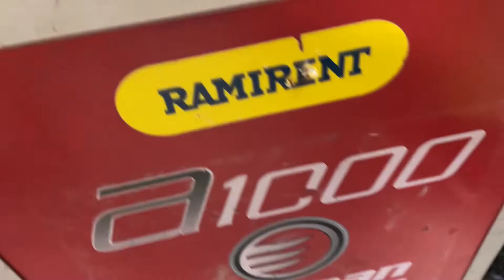Köp Luftrenare Pullman Ermator A1000 på Klaravik